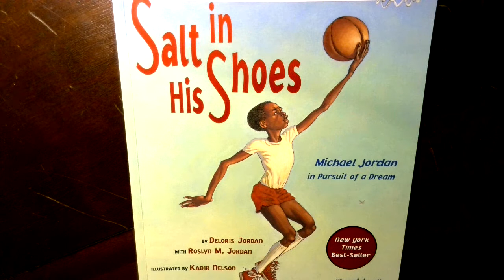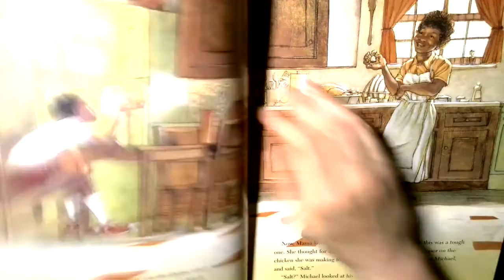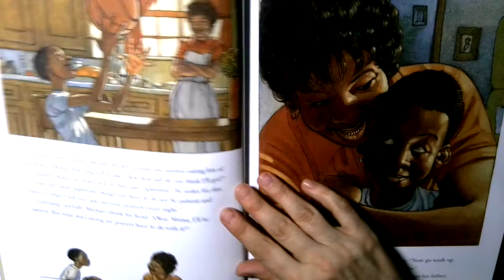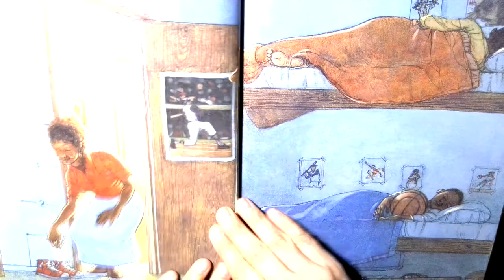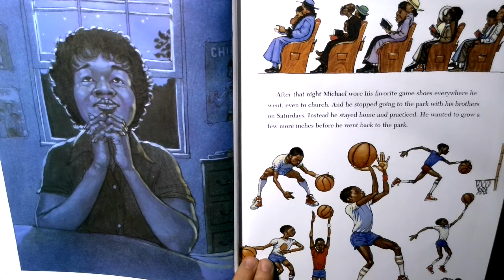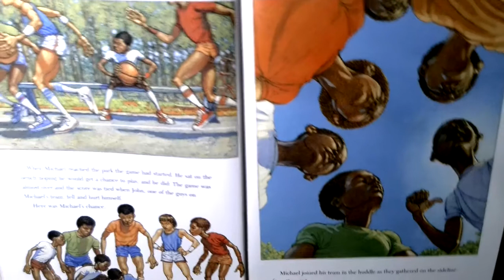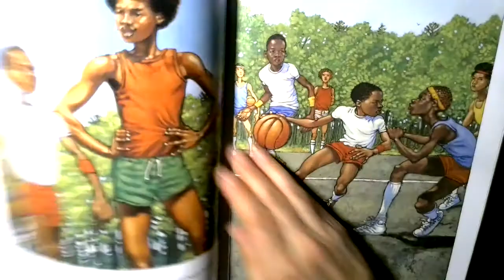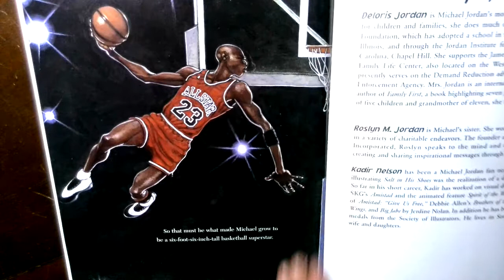Salt in His Shoes